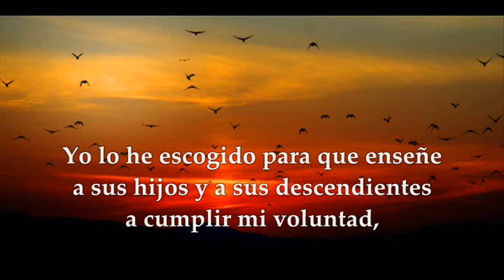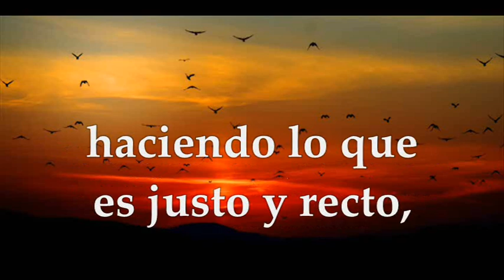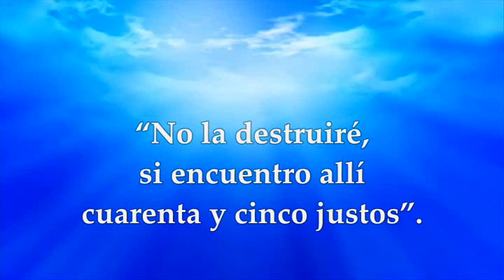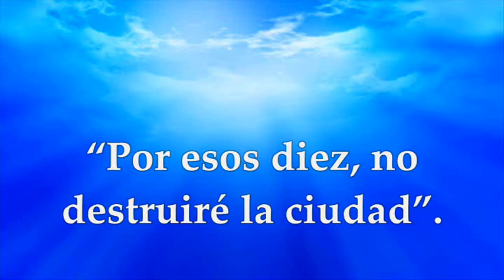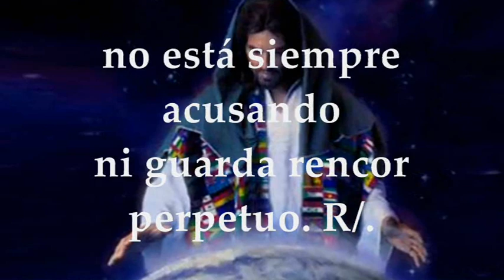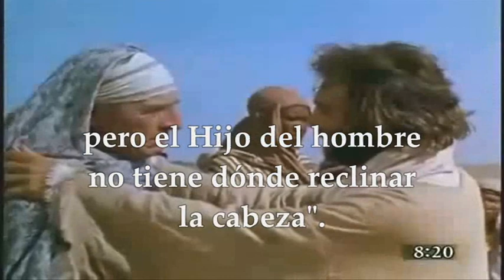EVANGELIO LECTURAS EUCARISTÍA LUNES JUNIO 28 DE 2021 MATEO 8,18-22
LECTURAS Y EVANGELIO EUCARISTÍA LUNES XIII SEMANA DEL TIEMPO ORDINARIO CICLO B LUNES JUNIO 28 DE 2021
Primera Lectura: Del libro del Génesis 18,16-33
¿Es que vas a destruir al inocente con el culpable?
R/. El Señor es compasivo y misericordioso.